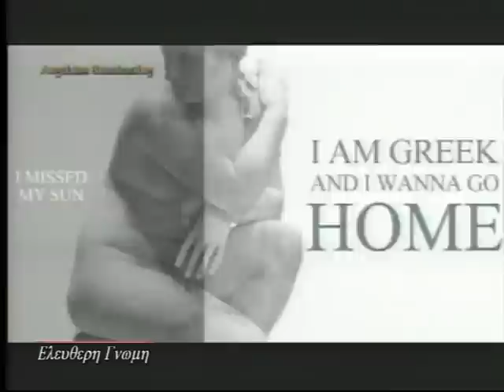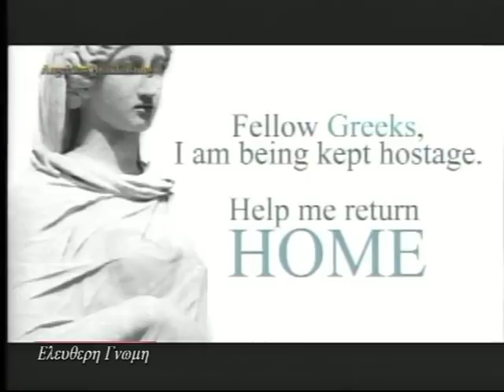Σωρας και Λαμπράκης η μεγάλη ΑΠΑΤΗ 2/ 8 2013 PART-2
Σωρας και Λαμπράκης η μεγάλη ΑΠΑΤΗ με το 600 δις.Φεβρουαριος 8 2013 PART-2
Σπέσιαλ ο Γιώργος Γιαλτουριδης εξηγά τα ομόλογα η Bonds Μαϊμού
Και γιατί, αποδείξεις, και τα ομόλογα από δικηγόρο που τα φράξε με το μικροϋπολογιστή του, και καταζητητε από της Αμερικανικές αρχές, αυτά που θα δείτε
Είναι του Σώρας, τα ομόλογα. Ψεύτικα και ψάχνουν για κοροΐδα.